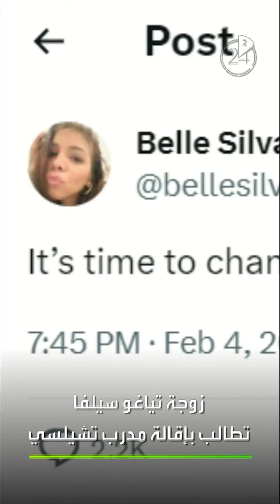أخبار الرياضة في دقيقتين: ميسي يثير غضب جماهير هونغ كونغ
أخبار الرياضة في دقيقتين:

1️⃣ مشجع إيطالي ينتقم من يوفنتوس بمساعدة دراما لاكاسا دي بابيل

2️⃣ المدرب هانزي فليك يبدأ في تعلم اللغة الإسبانية من أجل

3️⃣ زوجة تياغو سيلفا تطالب بإقالة مدرب

4️⃣ ميسي يثير غضب جماهير هونغ كونغ